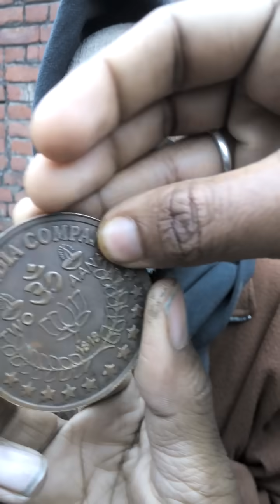East India company 1818 ka coin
Sale e